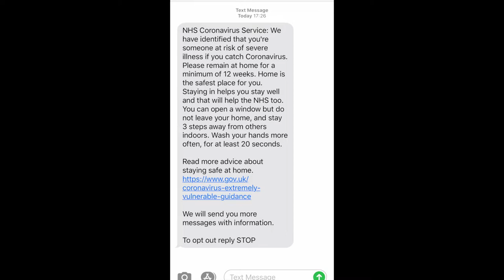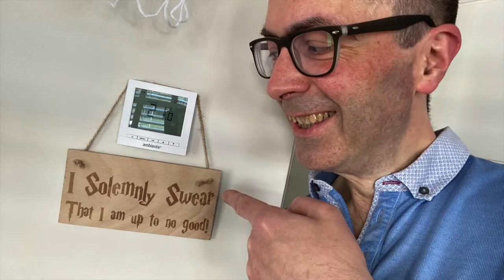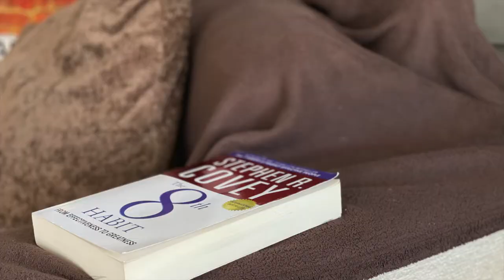Protecting your mental health in isolation (Covid19 "holiday" journal 28 March 2020)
When I was notified (not a surprise) that I was in what the government is calling the "extremely vulnerable" group - the 1.5 million people in the UK who are being "shielded" from the Coronavirus by being advised to stay at home - they provided some advice on how to cope with what is a very restrictive situation. It's actually very mentally demanding being stuck indoors for that many weeks.
So, here's my little bit of fun showing you how I'm following that guidance!